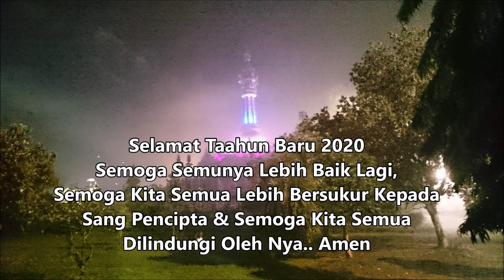Bali Perang Kembang Api 2020!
Fireworks war 2020.. Hi, thank you for stopping by and watching this channel! Big thank you...!!